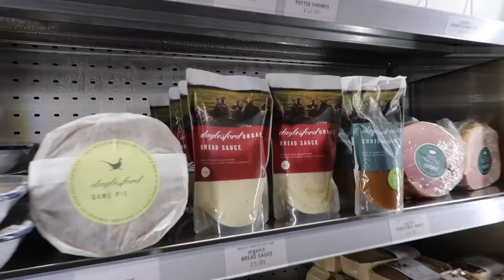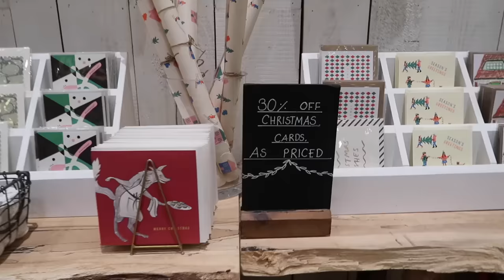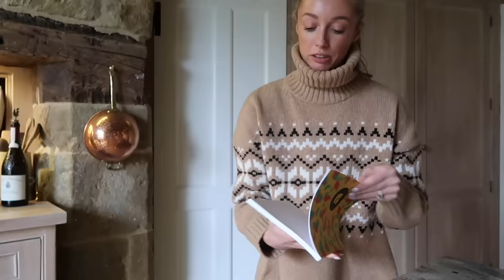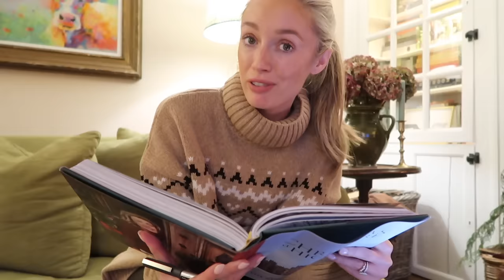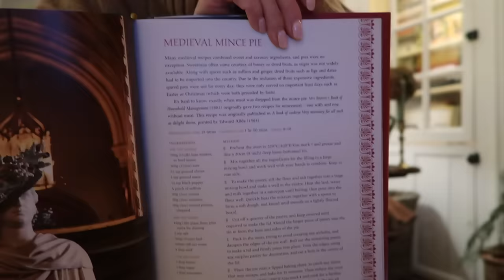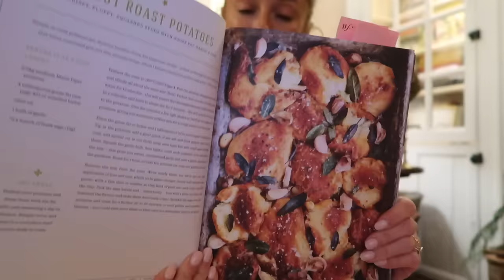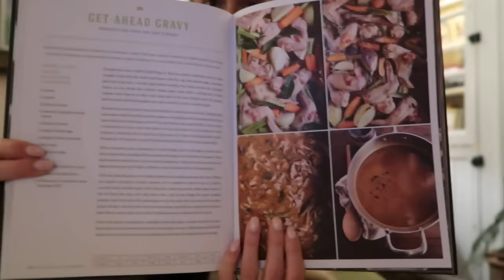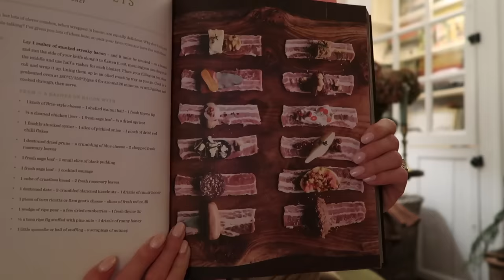A VLOGMAS TRAGEDY HAS OCCURRED // 🕯️ Christmas in the Cotswolds // Vlogmas Day 20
Christmas at Highclere book

Chapters:
00:00 - Pilates & Daylesford
05:40 - GRWM
11:35 - Festive Baking Prep
 31:33 - Massage & Manicure